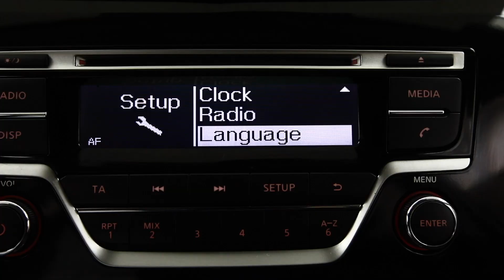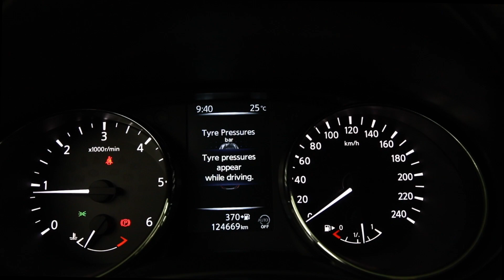NISSAN QASHQAI 2014 MANUALA 4X4 124652 KM 1.6L MOTORINA OFERTA 4158 CREDITAUTOMOBILE.RO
Vin: SJNFDNJ11U1126424
Marca: NISSAN
Model: QASHQAI
Rulaj: 124652 Km
Provenienta: Franta
Culoare: GRI
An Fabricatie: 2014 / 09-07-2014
Cilindree: 1598 cm3
Putere: 96 KW (130)cp
Caroserie: SUV
Transmisie: Manuala
Combustibil: Motorina
Tractiune: 4x4